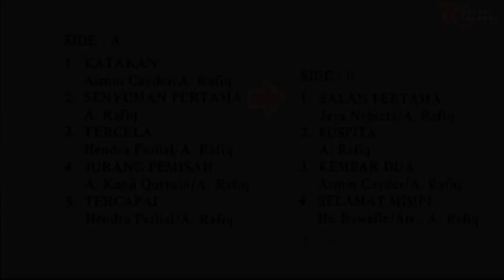A. RAFIQ - SALAM PERTAMA | O.M. EL RAFIQA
Vocal      : A. Rafiq

Untuk berkomunikasi dengan admin Rio Melodi Channel dalam hal :
1. Keberatan terhadap konten yang digunakan oleh Rio Melodi Channel